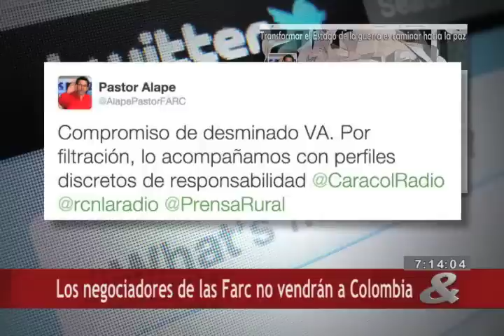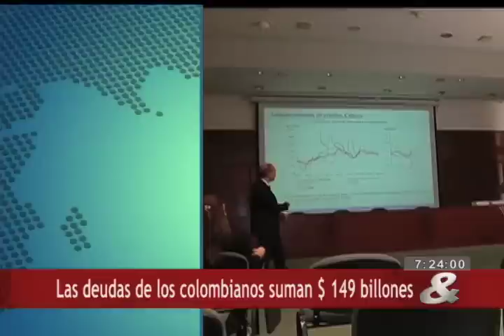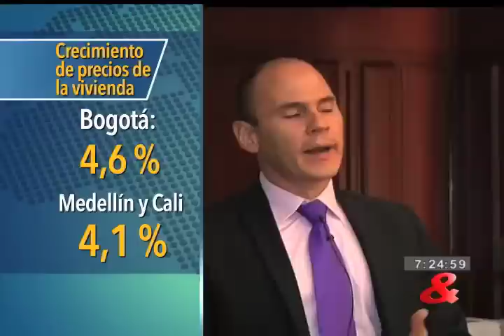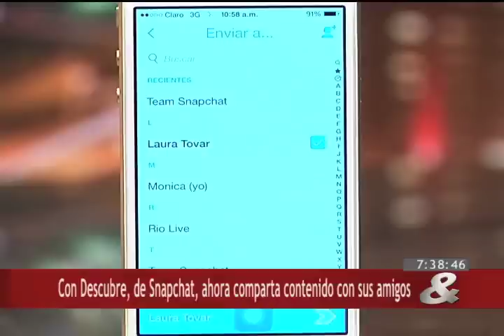Noticiero CM& 7pm, 12 de Mayo de 2015